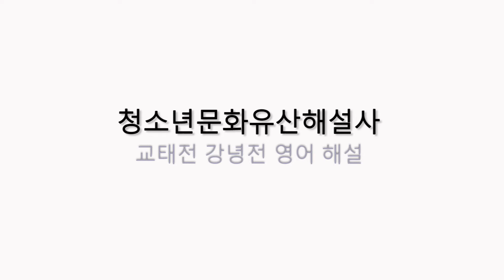문화유산 영상해설 [교태전, 강녕전]